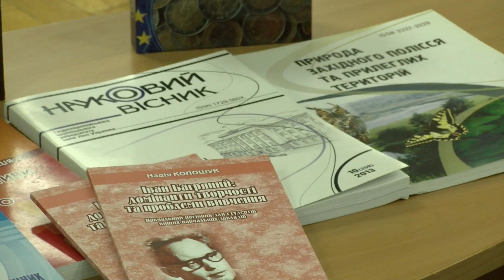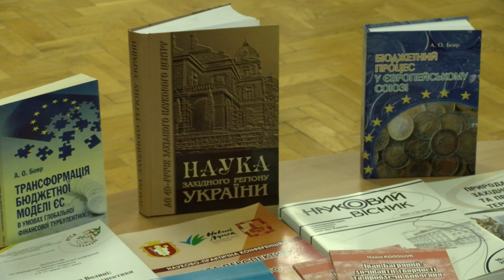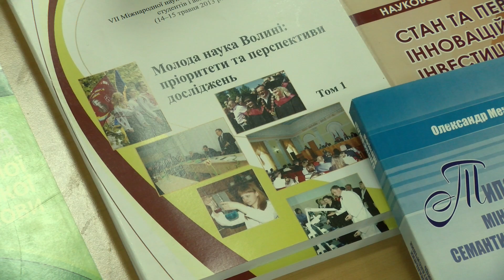Університетські видання поповнили бібліотеку Волинської православної богословської академії